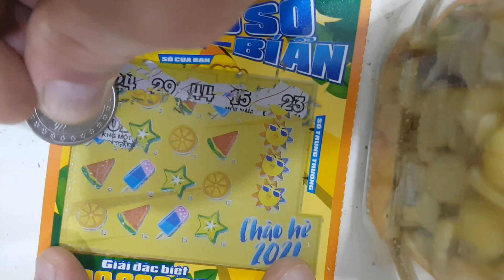Nuovo gratta e vinci di oggi Vietnam Summer Time oso bian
nuovo gratta e vinci di oggi Vietnam o so bi an summer time